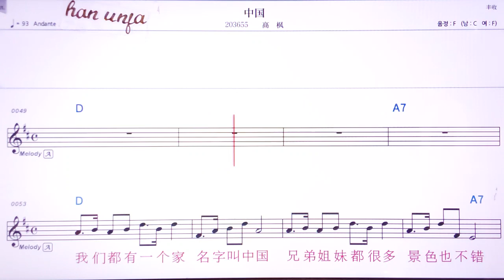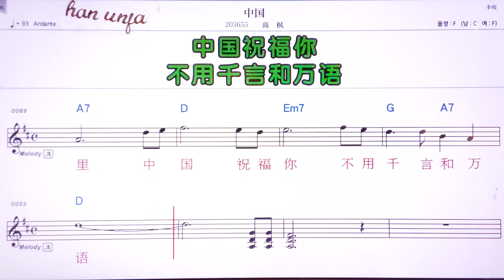💖쭝궈/까오펑 👍MR,유투브 노래방,가라오케 악보 코드 가사 ,Karaoke,반주